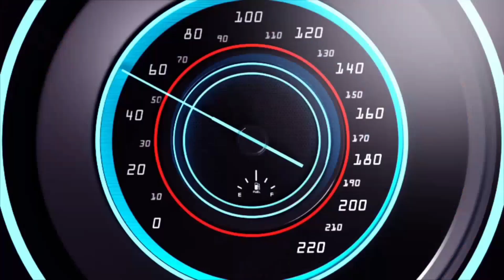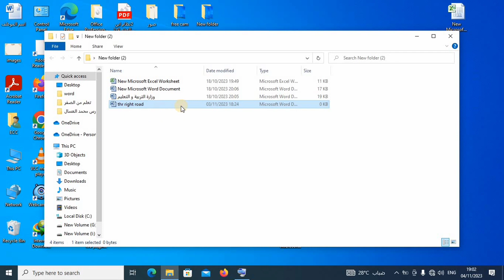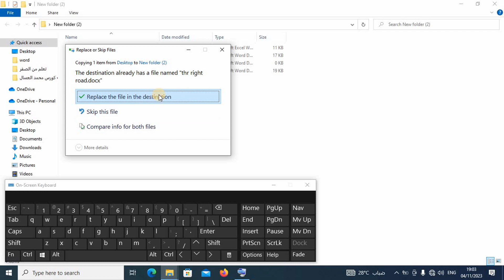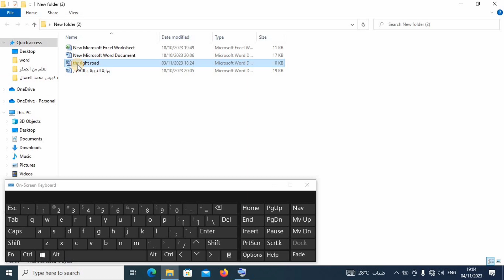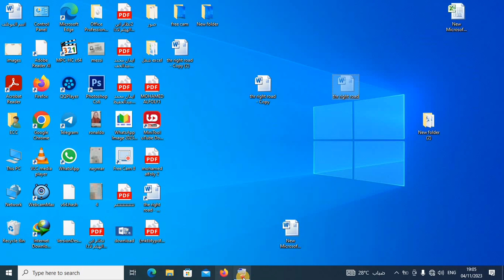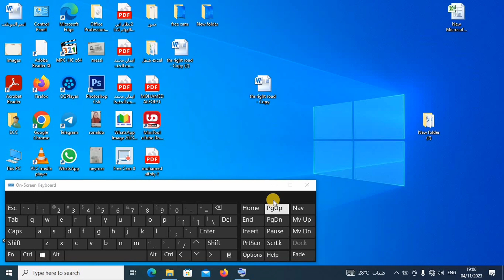الحلقة الثالثة من كورس الوورد كيفية تسمية و نسخ و لصق و قص الملف بأكثر من طريقة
الحلقة الثالثة من كورس الوورد كيفية تسمية و نسخ و لصق و قص الملف بأكثر من طريقة، تسمية ملف الوورد ، rename ، نسخ الملف ، copy ، لصق ، paste ، قص ، cut # word
# تسمية الملفات
# نسخ الملفات
# copy
# paste
# قص
# cut
# keyboard on screen
# لوحة المفاتيح علي الشاشة